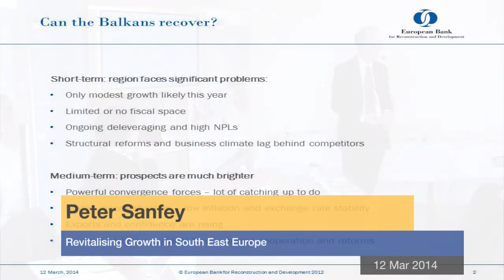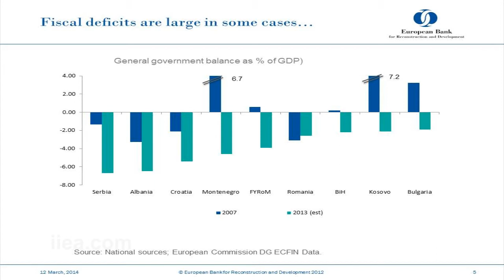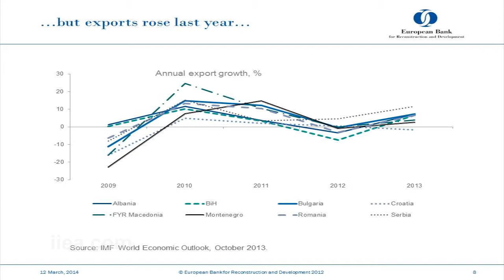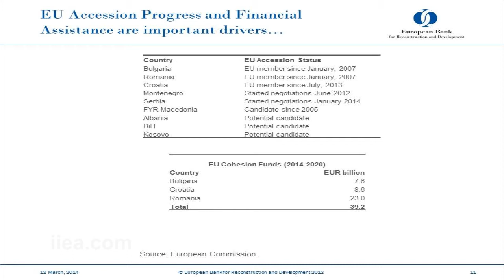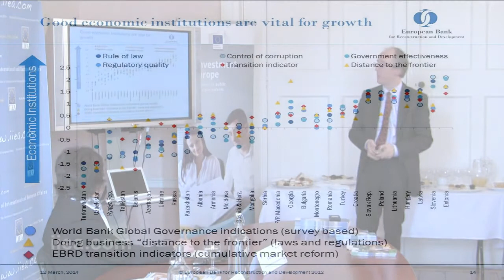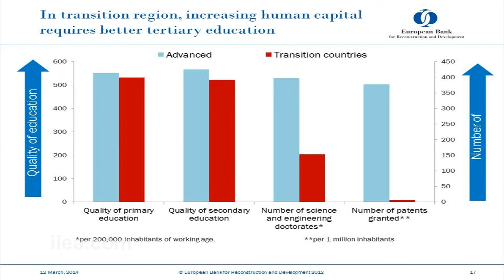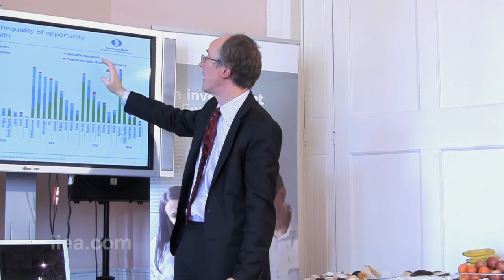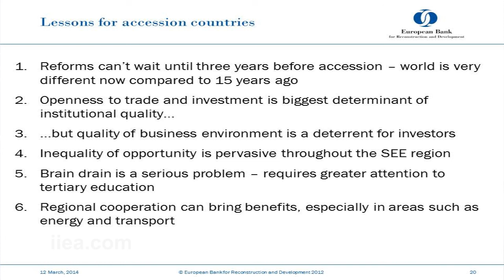Efka Heder - Revitalising Growth in South East Europe - 12 March 2014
About the Event:

The sustainable economic development of South East Europe is crucial not only for the political and social stability of the region, but for the entire European Union. Peter Sanfey from the European Bank of Reconstruction and Development discussed the region's process of transition to an open market economy and the reforms required to revitalise growth. Efka Heder from the South East European Centre for Entrepreneurial Learning (SEECEL) spoke about efforts in the region to strengthen human capital through a unique organisation that operates in the Western Balkans and Turkey. SEECEL works to promote entrepreneurship, innovation and policies for lifelong learning in South East Europe. The Project is supported by the European Commission's Instrument for Pre accession Assistance (IPA) -- a catalyst for reforms and improvement of the overall conditions in the enlargement countries, playing a key role on their journey to EU membership.

About the Speakers:

Peter Sanfey is the Deputy Director of Country Strategy and Policy in the EBRD, where his main responsibilities lie in the analysis of transition in South East Europe. He holds a Ph.D. from Yale University and he previously taught economics at the University of Kent. He is also a member of St. Antony's College, Oxford University.

Efka Heder has broad international expertise and experience with lifelong entrepreneurial learning systems, educational reforms, teacher training, policy development for education within a broader economic context, knowledge management systems and economic development through human capital development. She has over twenty years of experience as a teacher, teacher-trainer, policy analyst and advisor, senior international education expert and is currently working as a director of South East European Centre for Entrepreneurial Learning - SEECEL.

The Instrument for Pre-accession Assistance (IPA) is the means by which the EU supports reforms in the enlargement countries with financial and technical help. The IPA funds build up the capacities of the countries throughout the accession process, resulting in progressive, positive developments in the region. EU pre accession funds make political and economic reform easier in the beneficiary countries and prepare them for the rights and obligations that come with EU membership. The pre accession funds also aims to help the EU reach its own objectives regarding a sustainable economic recovery, energy supply, transport, the environment and climate change, etc.

This event is supported by the European Commission.